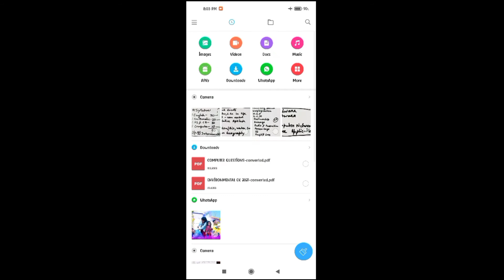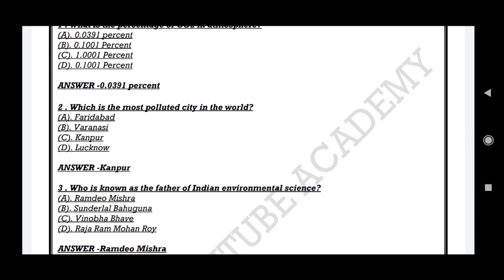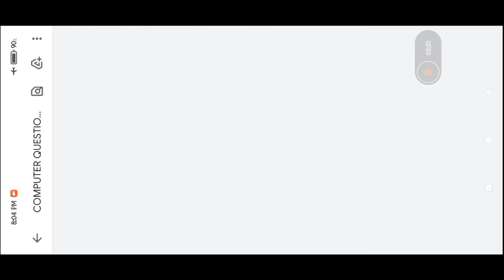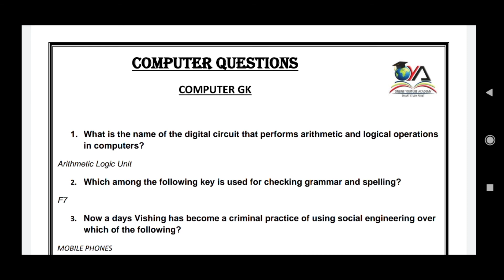WB POLLUTION CONTROL BOARD Suggestion 2021